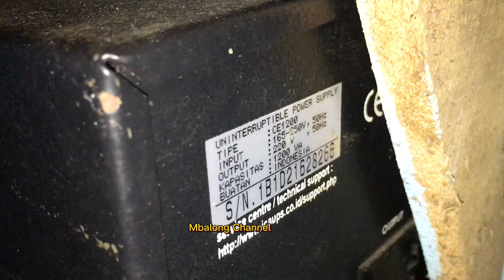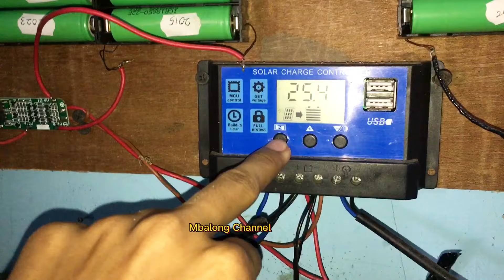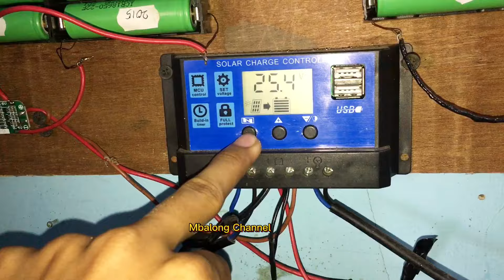PLTS pake system DC ini alasanya